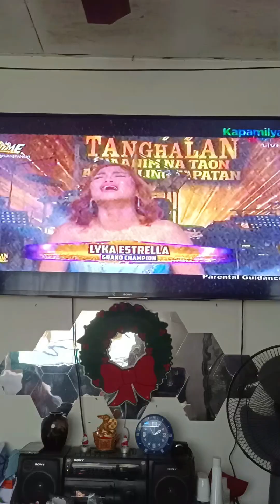LYKA ESTRELLA PANALO SA TAWAG NG TANGHALAN.PRIDE NG GENSAN..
PRIDE NG GENSAN